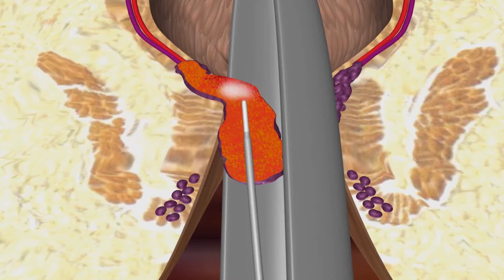Удаление геморроя лазером – метод лазерной пластики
Рассмотрим запатентованную методику лечения геморроя без повреждения слизистой и здоровых тканей - LHP® Laser hemorrhoido-plasty. Метод Biolitec (Германия). Особенности и преимущества.